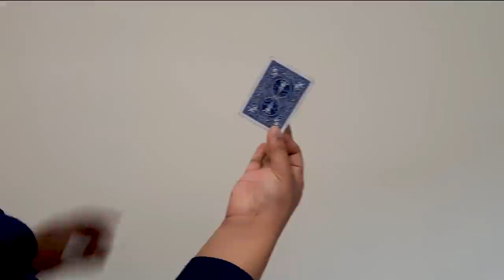3 EASY CARD TRICKS (TUTORIAL)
3 EASY CARD TRICKS (TUTORIAL)